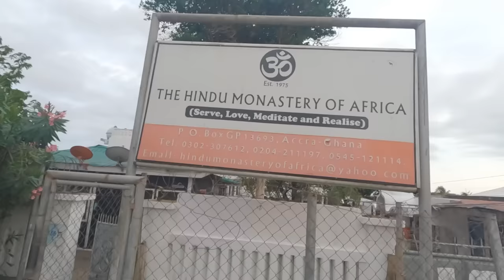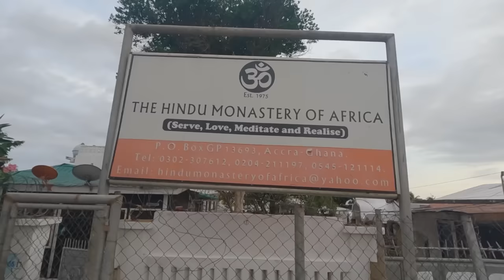Africans doing Aarti, Bhajans and Chanting Mantra 🕉️ (Fastest Growing Religion in Ghana, Africa 😱🔥)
I went to the African Hindu Monastery in Accra, Ghana, West Africa and was completely Shocked when I saw so many native Africans were Chanting Mantras & Bhajans, Doing Arti and Praying in Traditional Hindu rituals.
Ghana is the only Country outside Asia where Hindus are Natives, not immigrants. Hinduism is the Fastest Growing Religion in Ghana started by Swami Ghanananda Saraswati. Hinduism has a long History in Africa.